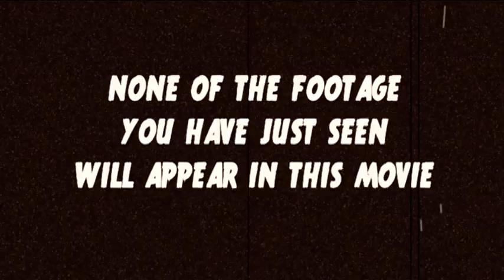The Tao of Pinochet (2011) MAIN TRAILER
"THE TAO OF PINOCHET" stars Jonny Vincent and Matthew Kenna along with a cast of never-ending "Love Boat" cameos.

This official trailer features Mr. Vincent and Mr. Kenna as well as Melysa Sparks, J.D. Coburn, Jason Britt, Cristie Schoen, Drew Richards, Rob Arbogast, Jackie Haigh, Kristin Minter, and Jon Lear.  Not for the faint of heart or anyone flirting with an ADHD disorder.

Written & Directed by Brennan Howard.  Edited by Manfred Welles.